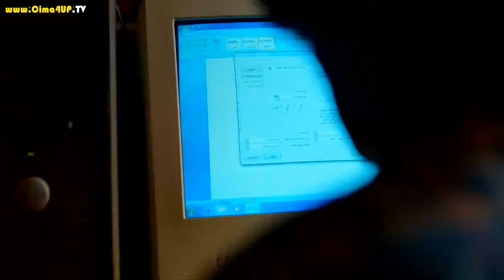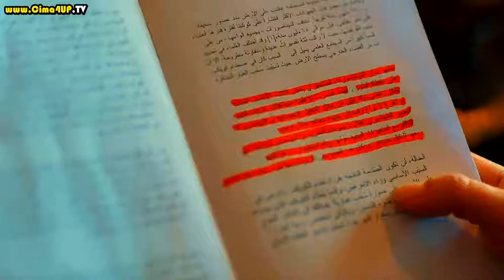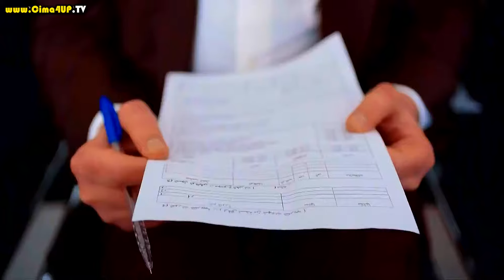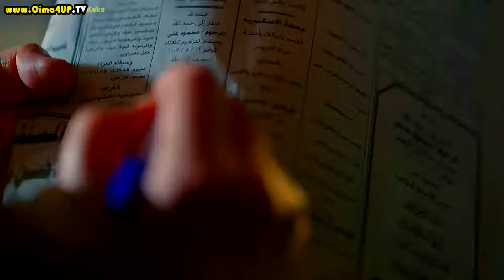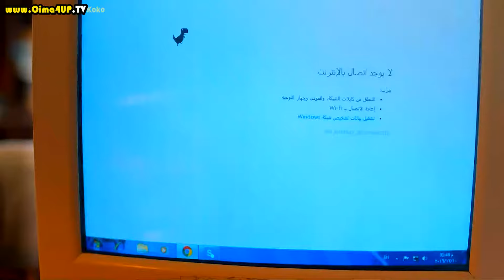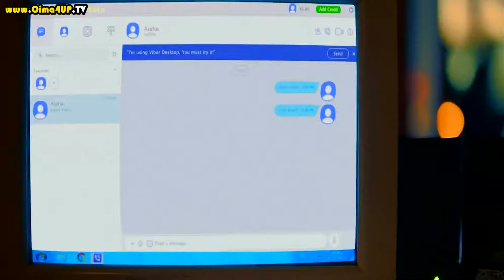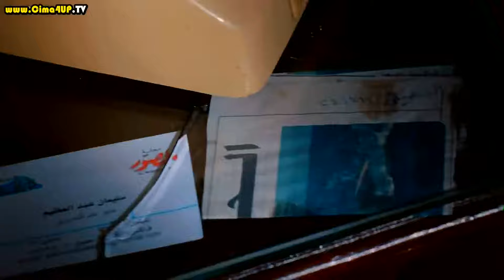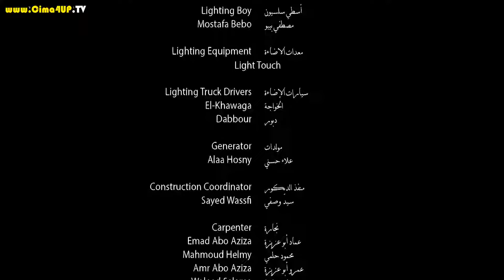Photo Copy 1080p